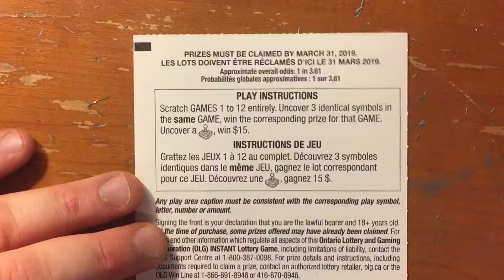PAC Man Ticket top prize $75,000